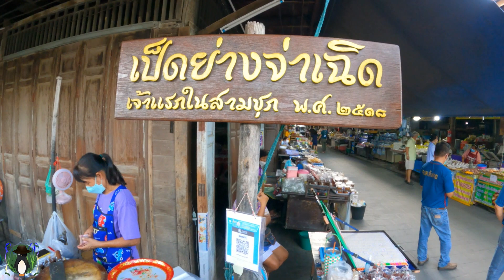กวนตีนยาย หาเรื่องควาย Vlog 1 วัน สุพรรณบุรี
บ้านควาย คาเฟ่ ,ตลาด สามชุก ,หอบรรหาร แจ่มใจ สุพรรณบุรี

เที่ยวกับ FLINK FLINK ผมจะพาเพื่อนๆเที่ยว หลากซอก หลายมุม เที่ยวไปกับผม
เพื่อนๆ เห็นสีหน้า แววตา รอยยิ้ม วิถีชาวบ้าน การทักทายที่ไร้เงื่อนไขกับเพื่อนที่พึ่งรู้จักนั้นไหมครับ มันน่ารักและสวยงามมากๆเลย

สไตล์Vlog ปั่นไปทั่ว ใช้ Gopro ตัวเดียวในการถ่ายทำ
*** VDO นี้เหมาะกับคนที่มีอายุ 2,000 ปีขึ้นไป อาจมีภาพ เสียง ที่ sexy ของเจ้าของช่อง
โปรดใช้ยานอวกาศ ในการรับดม ***

FLINK FLINK ช่องเที่ยวแนว Vlog ที่ไม่เหมือนใคร
นำเสนอมุมมองด้วยความรู้สึกที่แท้จากภายใน
นำเสนอความสนุก รอยยิ้ม เสียงหัวเราะ การสัมผัสจากใจถึงใจและ
การเชื่อมโยงมิตรภาพของผู้คน อย่างเป็นธรรมชาติที่สุด สัมผัสไปด้วยกันครับ

ซีรีย์ แวะอีสาน Saeson 1

k. bye.

Credit
FLINK FLINK : Edit
FLINK FLINK, MAYA: Camera
Camera
- Go pro9 Black

MUSIC

Yooka-Laylee - Windmill Way